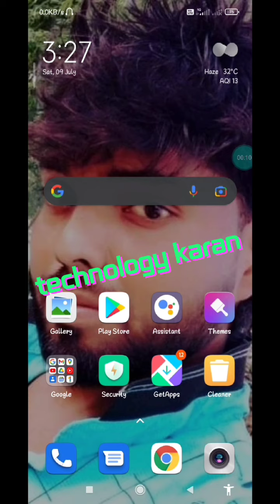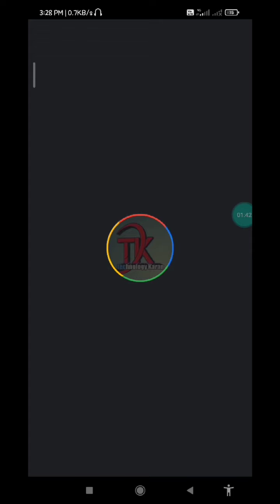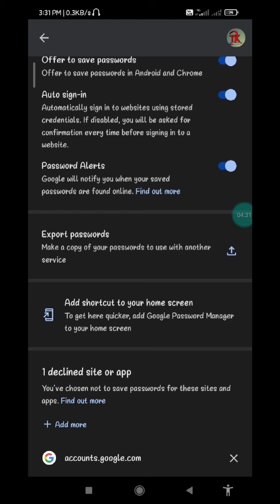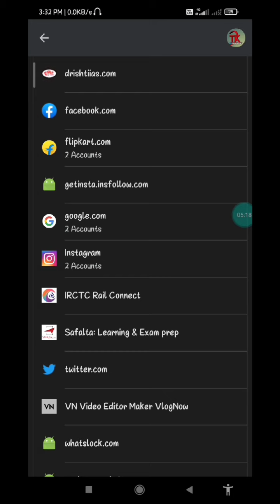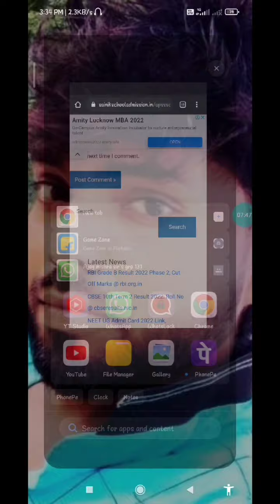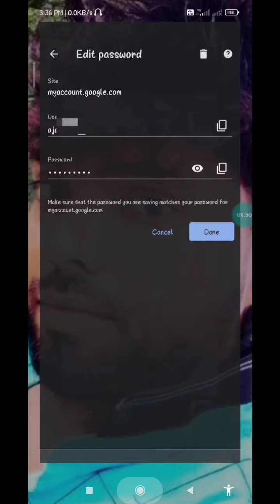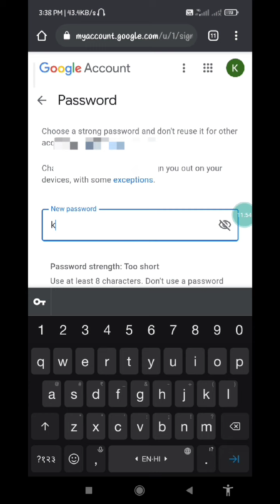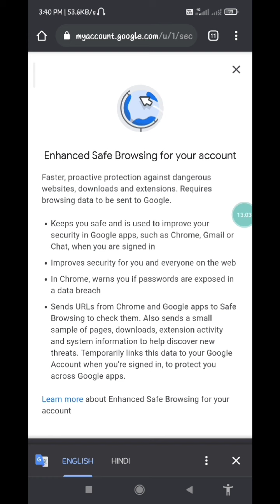gmail id ka password bhul gaye hai to kaise check kare, gmail id ka password kaise change karen 2022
gmail id ka password bhul gaye hai to kya kare, gmail id ka password kaise change karen 2022 @TechmyIndia

Discription,,, hey guys is video mein Humne bataya hai ki Gmail ka password Bhul Jaane per new password Kaise banaen ya Gmail ka password kaise check Karen. video mein ful sacchai Hai video ko Pura dekhoge to ful process samajh mein a jaega

Your quries,,,

Gmail ID ka password bhul gaye hain to kaise check Karen.
Gmail ID ka password Bhul Jaane per Kya Karen.
Gmail ID ka password bhul gaye hain to Kaise Pata Karen 2022.
Gmail ID ka password bhul gaye hain to new password Kaise banaen.
Gmail ID ka password Bhul Jaane per New password Kaise create Karen.
Gmail ka password Bhul Jaane per naya password Kaise banaen

जीमेल का पासवर्ड बदलें, जीमेल आईडी कैसे बनाएं ,जीमेल का पासवर्ड भूल जाने पर क्या करें ,जीमेल अकाउंट डिलीट करें,
जीमेल का पासवर्ड कैसे देखें